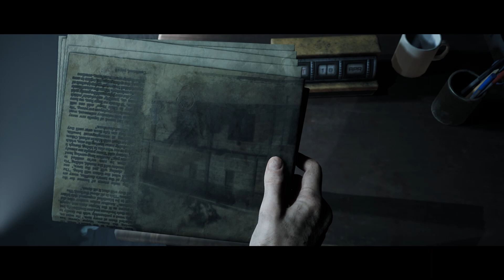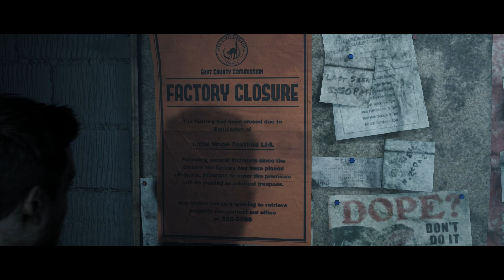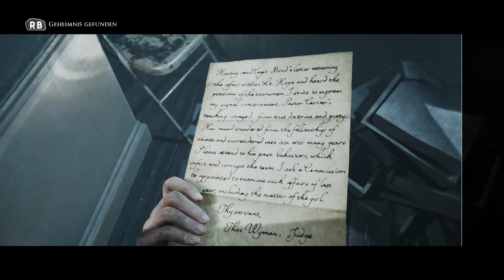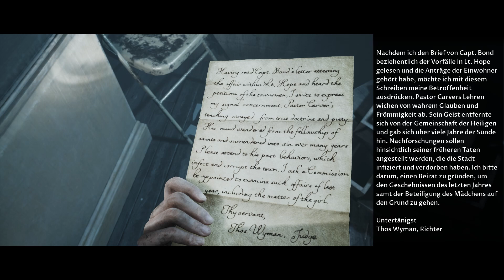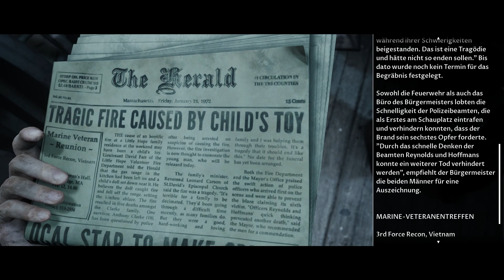LITTLE HOPE | HORROR | DEUTSCH | #010 Das Monster aus dem Sumpf... LET´S PLAY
Von den Entwicklern von "Until Dawn" und "The Quarry"

Die Anthologie "The Dark Pictures" ist eine narrative Reihe eigenständiger, sich verzweigender filmischer Horrorspiele mit Einzel- und Mehrspieler-Modi.

Vier College-Studierende und ihr Professor sind in einem gottverlassenen Städtchen namens Little Hope gefangen und müssen versuchen, den albtraumhaften Erscheinungen zu entkommen, die sie gnadenlos durch einen undurchdringlichen Nebel verfolgen.

Erlebt grausige Visionen, geprägt durch die Hexenprozesse von Andover im 17. Jahrhundert

Entkommt Erscheinungen, die euch durch den Nebel jagen!

Spielt online mit einem Freund oder offline mit bis zu fünf Freunden.
Lasst, die ihr Little Hope betretet, alle Hoffnung fahren!

Wie ein interaktiver Horrorfilm!